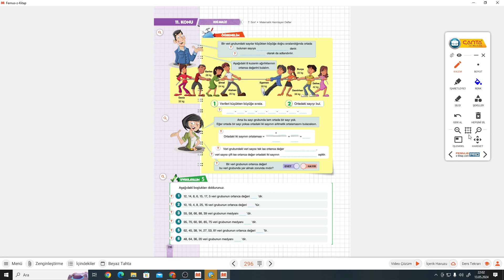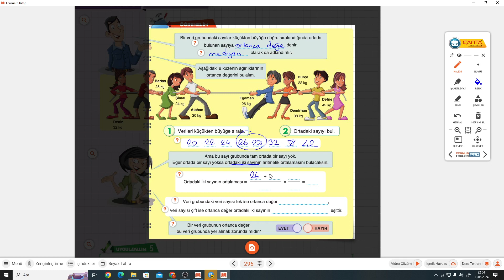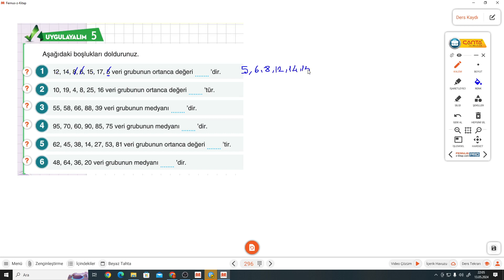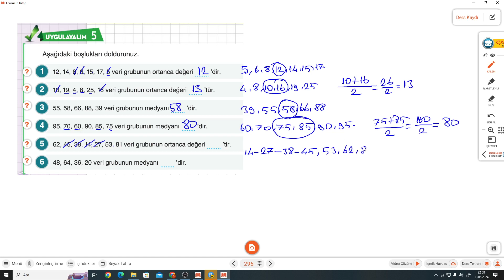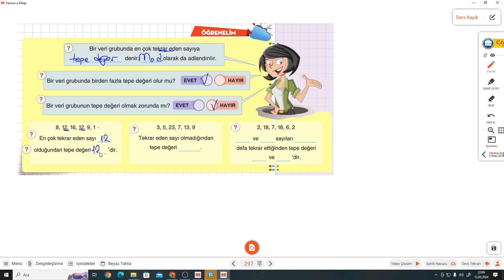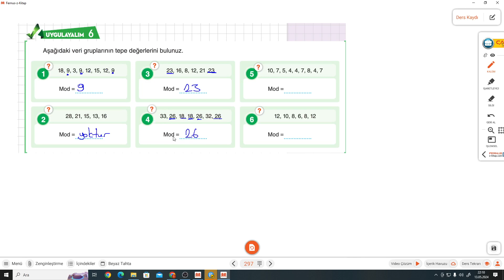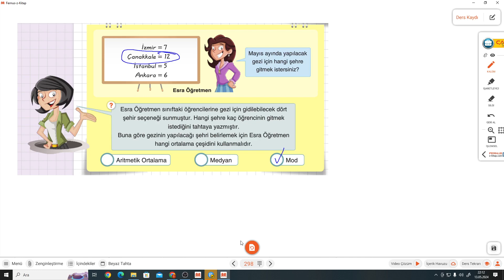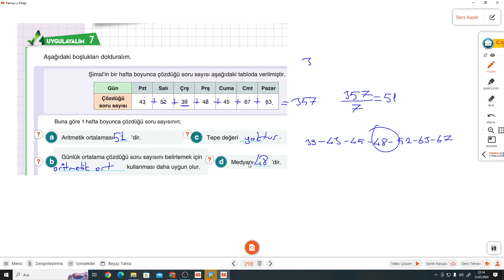7.SINIF ÇANTA DEFTER S.296-297-298 MEDYAN-MOD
Çanta Yayınları 7.Sınıf Hazırlayan Defter S.296-297-298 MEDYAN-MOD ile devam ediyoruz.